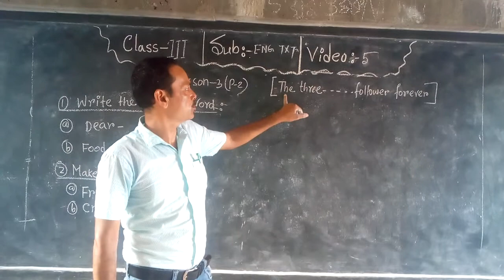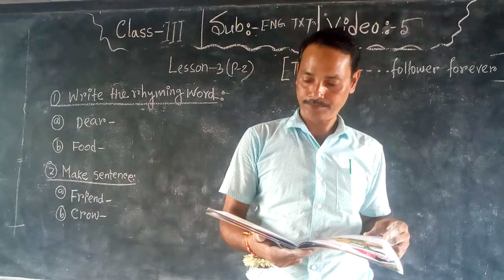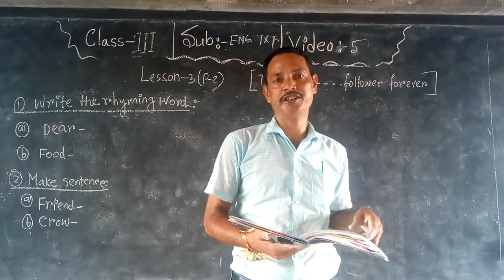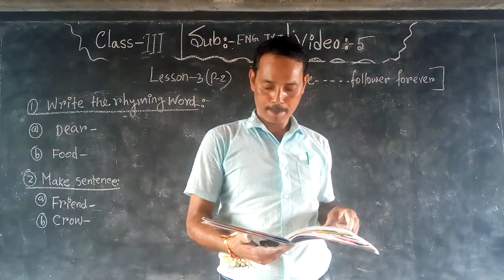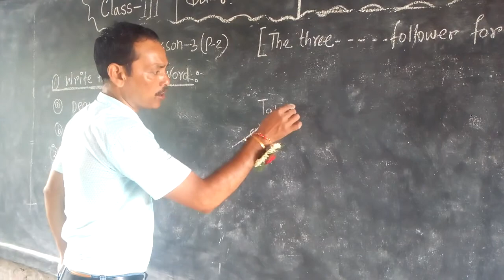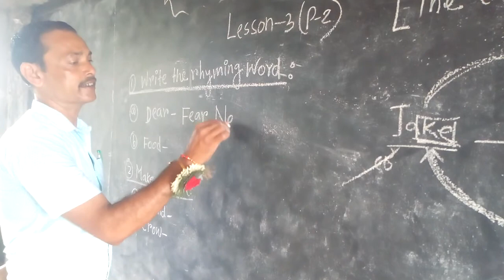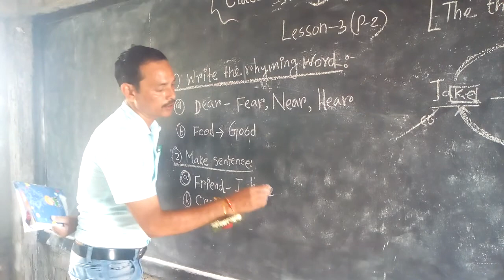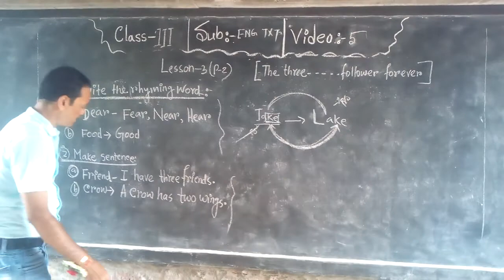# ANANDA ASHRAM VIDYAMANDIR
# CLASS-3 II ENGLISH TEXT BOOK II LESSON - 3 II PART-2